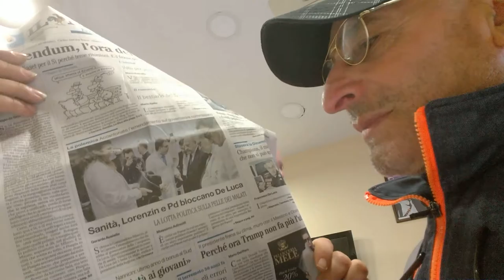LE STELLE IN EDICOLA comunicato n. 007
Il buongiorno si vede dal mattino